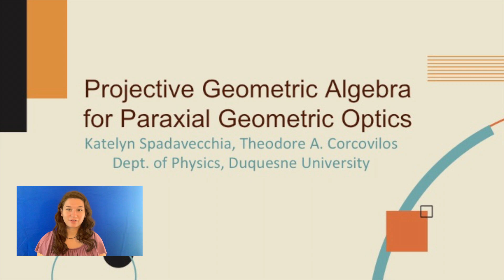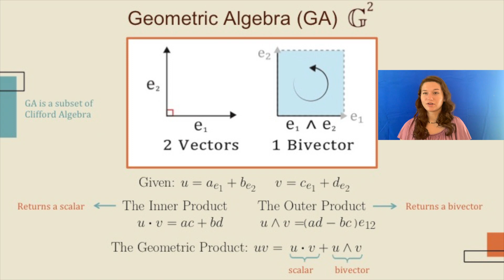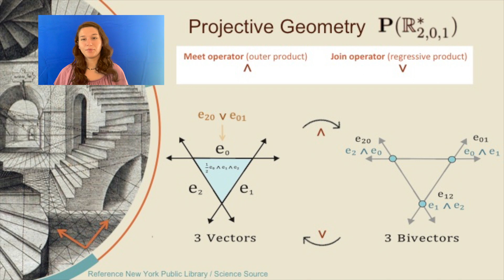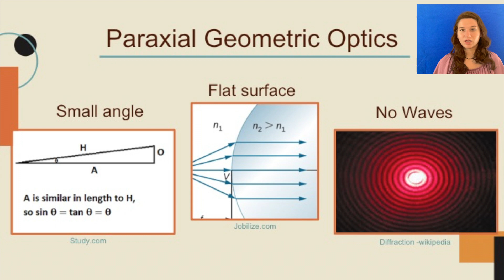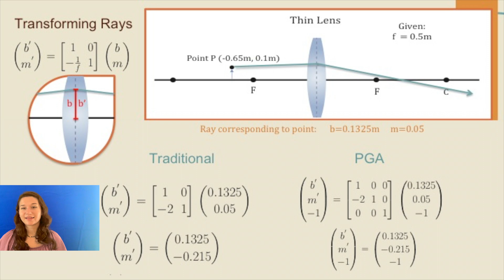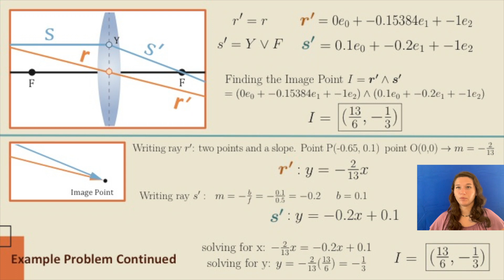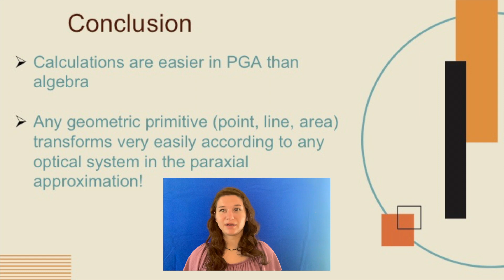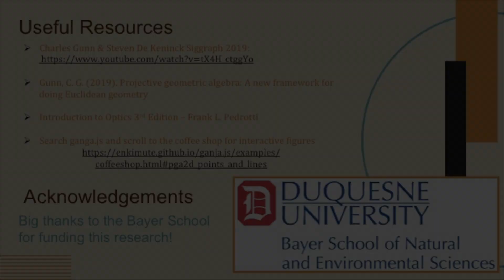Projective Geometric Algebra for Paraxial Geometric Optics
Welcome to my presentation! Here I'll be discussing why PGA is a more natural mathematical description for paraxial geometric optics than older techniques, enjoy!